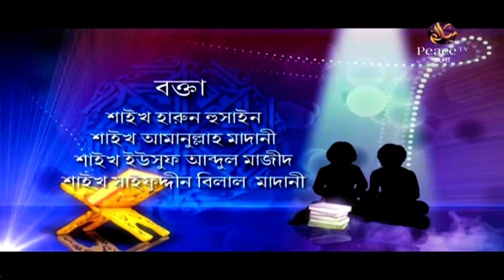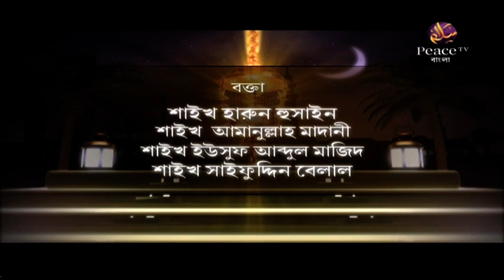১. সন্তানদের লালন পালন। ইসলামের আলোকে। গ্রুপ আলোচনা। পিস টিভি বাংলা